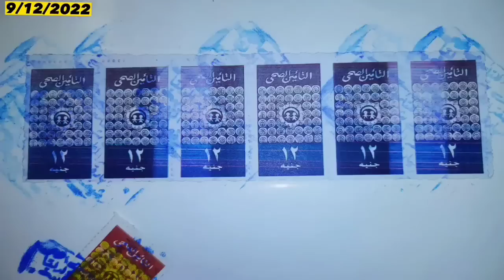قانون التصالح ! أرباح بالملايين لأصحاب المصالح من البناء على الأراضي الزراعية وتزوير ملفات هامة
اخبار مصر اليوم أخبار الاقتصاد المصري اخبار سياسية أخبار تاريخية أخبار إقليمية ودولية ومصرية قناة محمد خيري عنتر أخبار الدولار والجنيه اسعار الدولار في السوق السوداء فساد ورشاوي فساد الجمعيات الزراعية